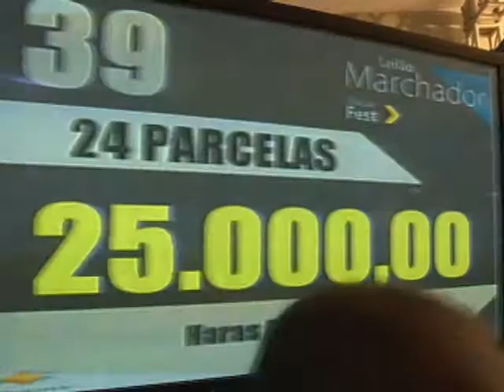5º MARCHADOR FEST - LEILÕES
Se é pra fazer um bom negócio, você já sabe. Os leilões chancelados pela ABCCMM garantem o registro e a boa procedência dos animais... Durante o Marchador Fest, em Salvador, dois leilões movimentaram um grande público de criadores e expositores. Os leilões Marchador Edição Fest e Top Bahia ofertaram animais de alta qualidade genética, alguns já consagrados nos campeonatos de marcha... Resultado: lotes valorizados e liquidez nas vendas.